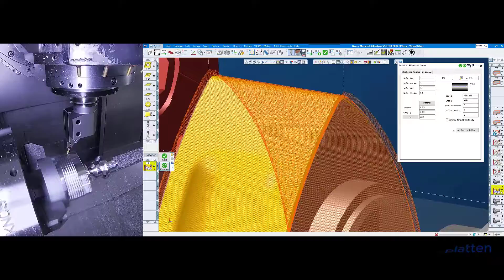VG08 Virtual Gibbs - Elliptisches Drehen auf Körperfläche